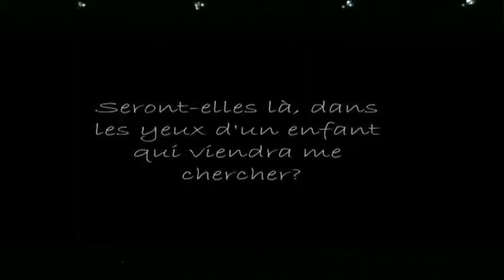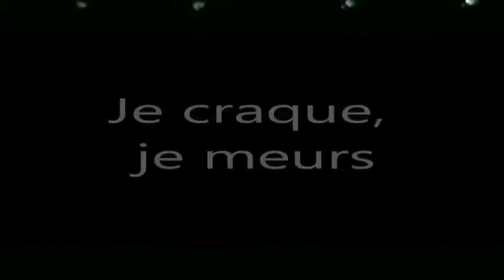CAL SES 2011 Coralie Roberge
Superbe prestation de Coralie Roberge à la Finale de Secondaire en Spectacle 2011 à CAL